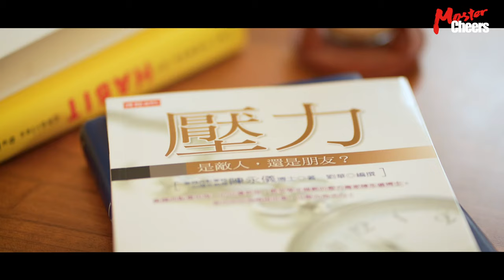【MasterCheers】陳永儀｜不被壓力擊垮：13堂課教你駕馭壓力，走出逆境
如果在路上隨機問上班族：「你有沒有工作壓力？」，應該沒什麼人會否認吧，說不定還有人當場咒罵公司無良、抱怨工時太長！在職場上，有太多事足以讓人一秒暴怒，也有太多因為看不到希望而產生的焦慮與不確定。
面對這些無可避免的大小壓力，我們究竟該如何看待、如何解決？是不是逃離這些壓力源就可一勞永逸？大家常講的「轉念」，說得容易但到底怎麼「轉」？壓力，真的可以有效管理？
過去曾訓練美國西點軍校生面對戰鬥高壓的心理學家陳永儀，將以淺顯易懂的方式，帶我們從頭認識「壓力」、「情緒」與「選擇」，學習調適壓力、管理情緒、控制行為，創造選擇，別讓壓力綁架你我的腦袋！